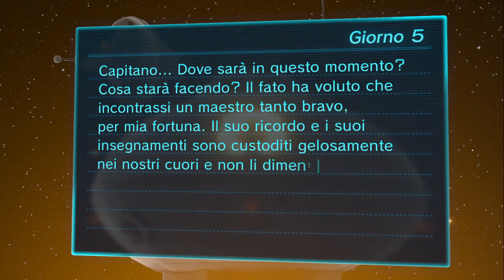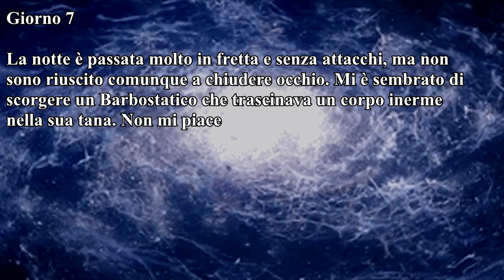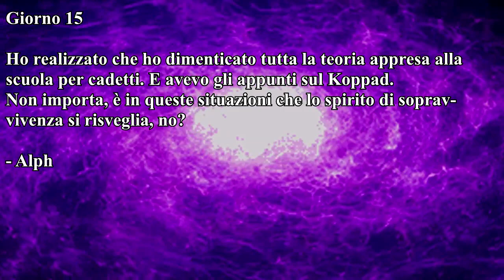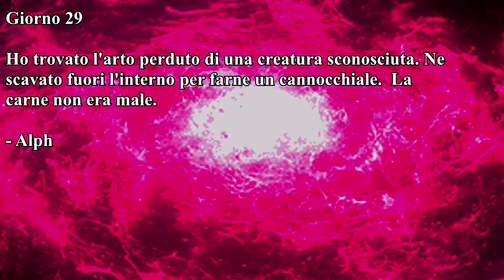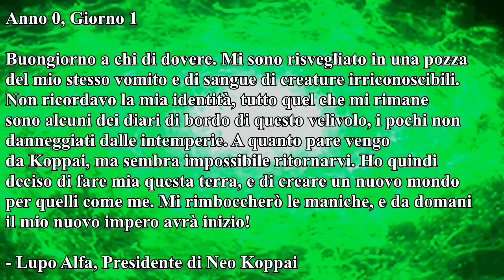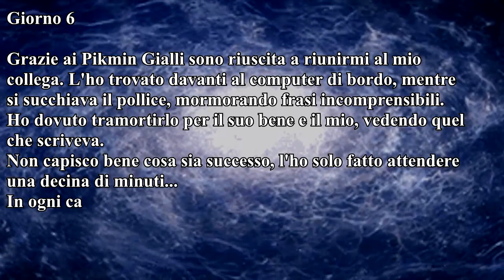Let's Play Pikmin 3 5: Furieri stellari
No, il furiere non ha nulla a che fare col pelo.
Scusate la lunghezza della parte finale, è probabilmente fin troppo lunga per essere divertente, ma volevo provare una cosa simile prima della fine di Pikmin 3 :P